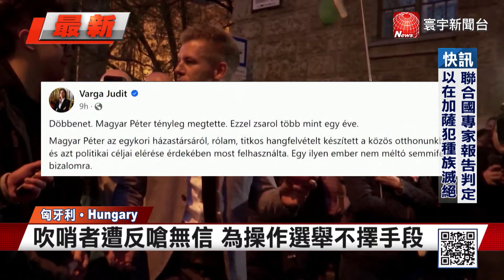匈牙利爆干預司法醜聞 上千名眾要求檢長下台｜寰宇新聞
匈牙利

匈牙利強人總理奧班，被爆出干預司法的醜聞，引發上千名群眾抗議。匈牙利前司法部長，流出的錄音檔中透漏，奧班身旁的親信，曾試圖施壓檢方，將一起賄賂案中的證據刪除。而檢方則辯稱，他們不可能會刪除事證，並會對錄音檔，進行調查。